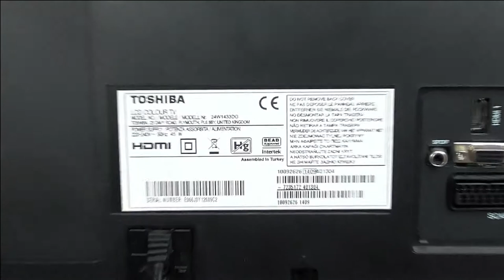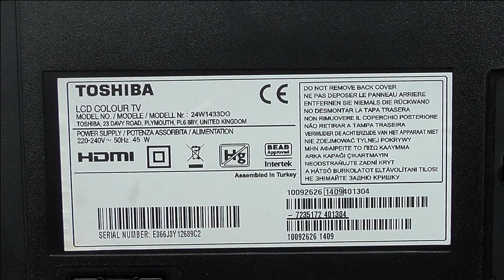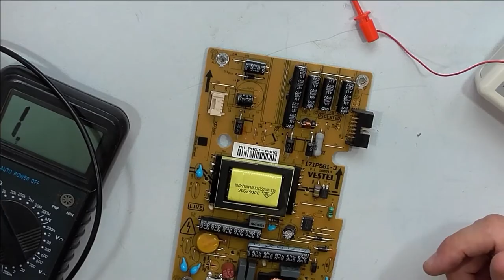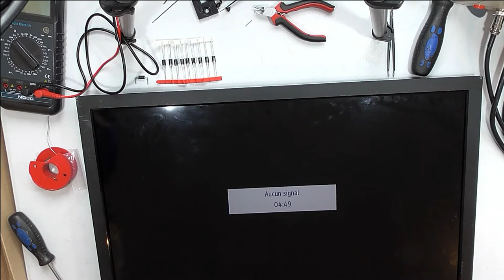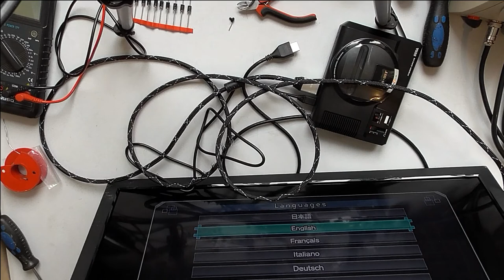TV TOSHIBA 24W1433DG panne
Salut le zamis
Dans cette vidéo je vais réparer une tv toshiba 24W1433DG
Les symptômes: plus d' allumage ni voyant.
Bon visionnage